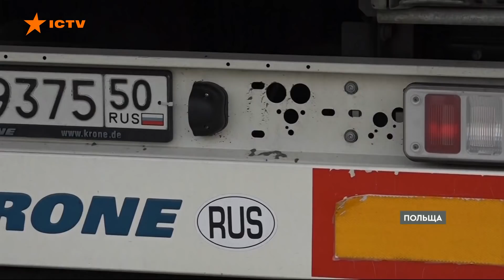Вантажівкам з Росії і Білорусі заборонено їздити в ЄС - що зараз відбувається на кордоні з Польщею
Заборона на перебування рос
Сьогодні набула чинності заборона на перебування російських і білоруських транспортних засобів на території Євросоюзу.
За даними GPS-відстеження до 10  тисяч автівок досі залишаються у ЄС.
Здебільшого в Польщі, але черги також на кордонах із Латвією та Литвою.
І ці машини, за даними європейських прикордонників, не повернуться в Росію найближчими днями.